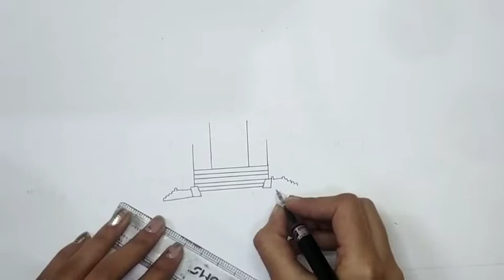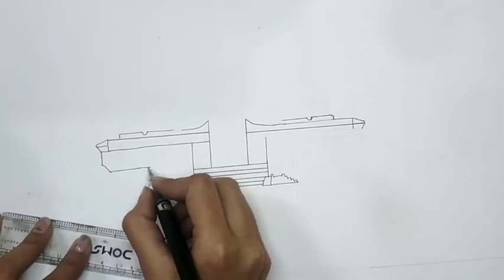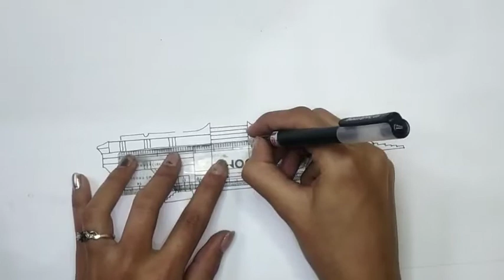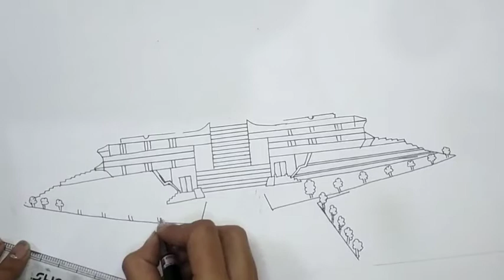How to draw a easy sketch of Lotus Temple/Lotus temple easy drawing idea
Hello friends,
My channel Art, Fashion & Crafts by AA

How to draw a easy✍🏻sketch of Lotus💮Temple⛩️//
Lotus💮temple⛩️easy🎨🖌️drawing ideas

How you guys will love❤️All the content from my channel Art, Fashion & Crafts AA

I NEED YOUR SUPPORTS TO MAKE MY CHANNEL REACH MORE MEMBERS🥰.